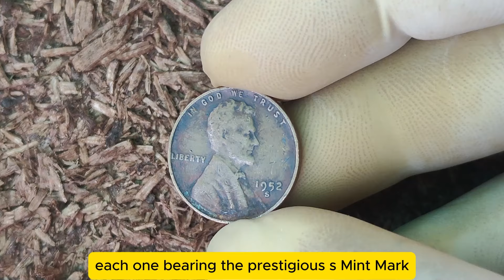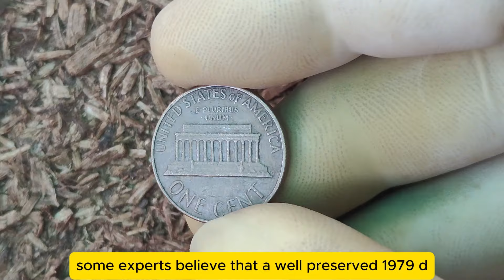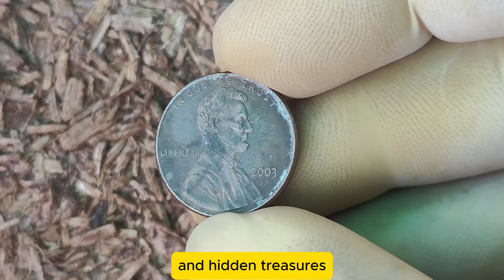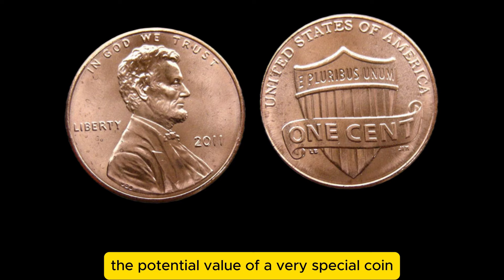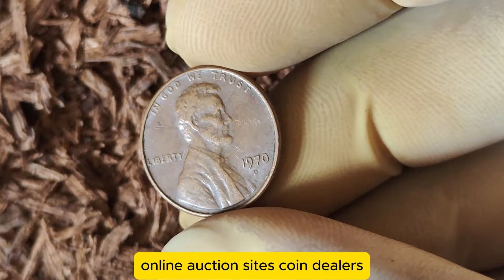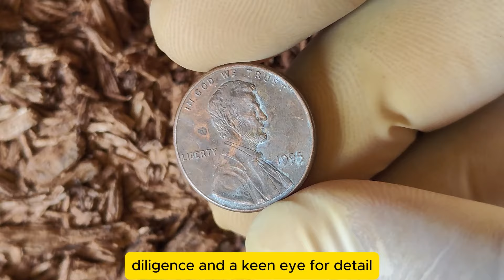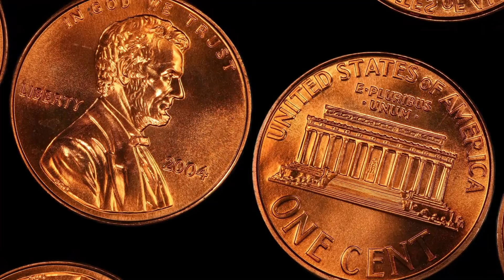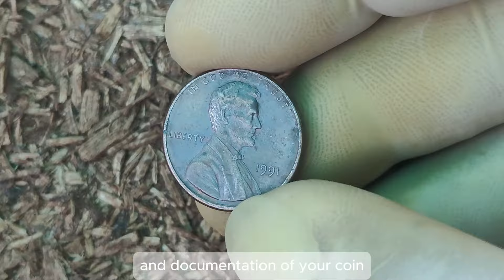PENNIES YOU SHOULD NEVER SPEND! PENNIES WORTH MONEY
Are you curious about the hidden value of your spare change? In this video, we explore the fascinating world of pennies that are actually worth more than their face value! Join us as we unveil the top pennies you should never spend, showcasing rare varieties and unique features that collectors are hunting for. From mint errors to specific years that hold significant value, you’ll learn how to identify these special coins in your own collection. Whether you’re a seasoned numismatist or just starting out, this guide will help you understand which pennies could be worth a small fortune. Don’t miss out on the chance to find hidden treasures in your piggy bank!